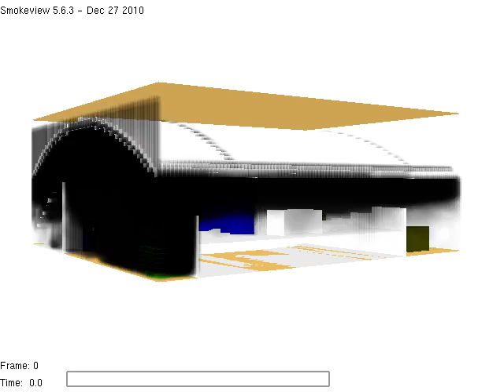Smoke Flow in an Arched Roof Space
This is an example of a computer fire modeling run that demonstrates the flow of smoke expected from a fire in a corner of a large space with an arched roof.  Demonstrations such as this enable investigators to consider various fluid (smoke) flow scenarios and how they compare with hypotheses as to fire development.